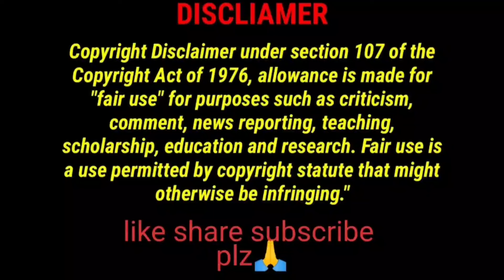Asmr Eating Spicy Egg Ghee Roast 😍 Spicy Mutton Paya Curry 😋 Chicken Paya Curry 😋 Food Compilation 🤤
hello guys
     here original channel owner name below 👇

maddy eats
spice asmr
ashifa asmr
eating with madhu